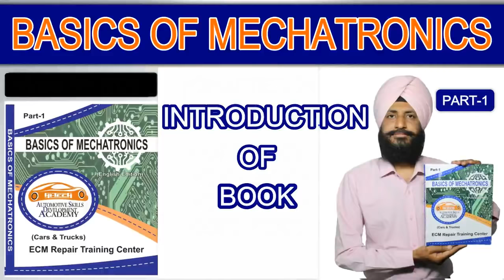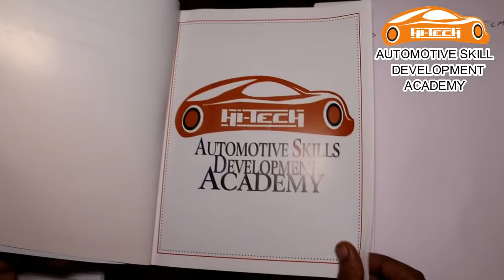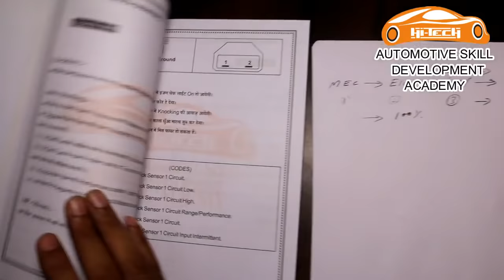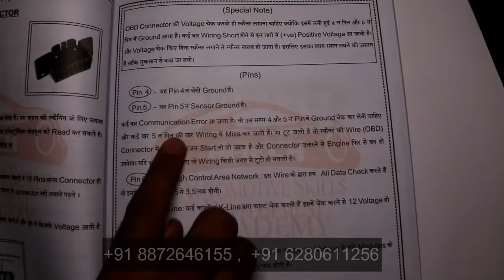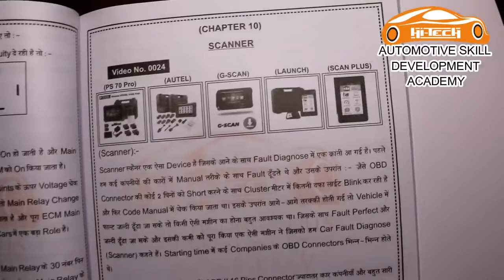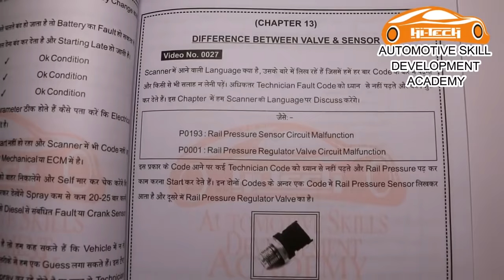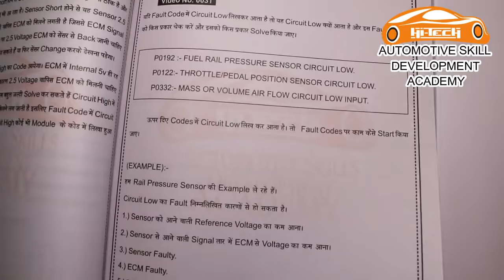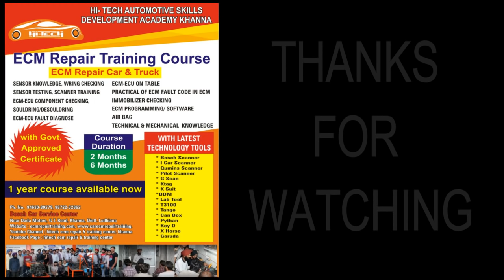BASICS OF MECHATRONICS: PART 1 | INTRODUCTION OF BOOK | HI TECH ECM REPAIR | JOIN US : 8872646155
BASICS OF MECHATRONICS: PART 1 | INTRODUCTION OF BOOK | HI TECH ECM REPAIR  |

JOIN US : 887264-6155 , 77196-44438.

Our Training Programs:
➮ ALL ECM, BCM ,EPS ,TCM REPAIR TRAINING COURSE.
➮ ODOMETER REPAIR, CENTERLOCK REPAIR & MATCHING TRAINING COURSE.
➮ IMMOBILIZER & WIRING CHECKING TRAINING COURSE.
➮ AIR BAG RESET & ALL SCANNER OPERATING TRAINING COURSE.
➮ ALL ECM PROGRAMMING & ECM ONLINE CODING TRAINING COURSE.
➮ HY-BRID MODULE REPAIR TRAINING COURSE.